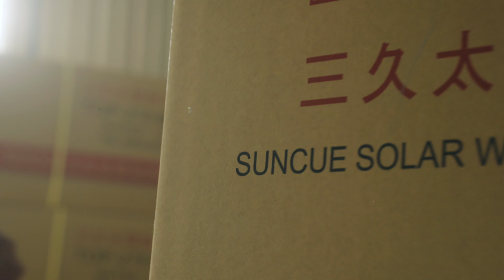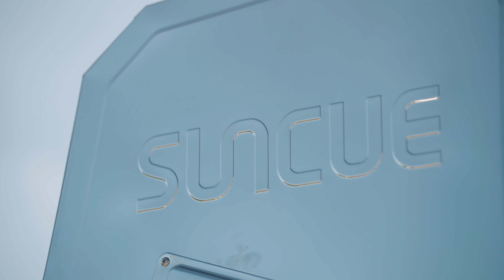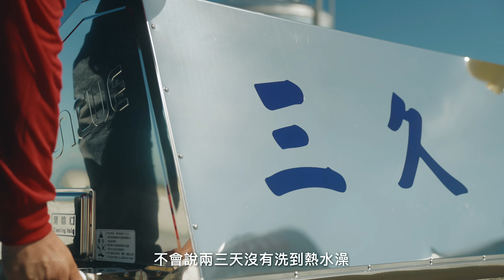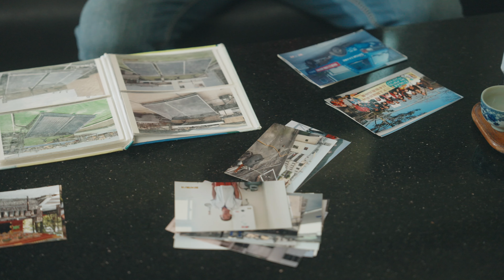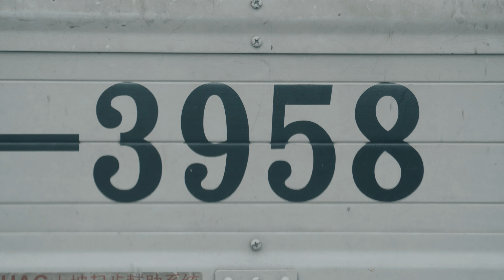太陽能熱水器真的可以用三代？用30年？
皮膚晒得發亮的坤晟企業王老闆，從水電起家，
專營太陽能熱水器已30多年，總是把客人的事當成自己的事，
以行動感動客戶的精神，傳承二代團隊延續售後服務。

二代分享「親眼看到，裝三久用三代！真的！」

三久太陽能熱水器
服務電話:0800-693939